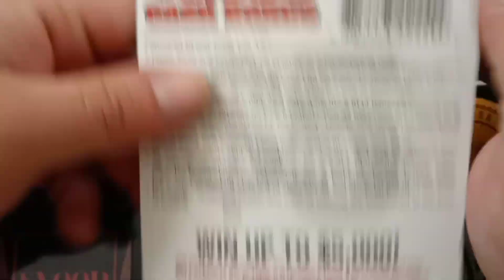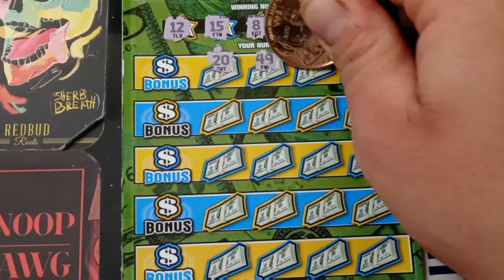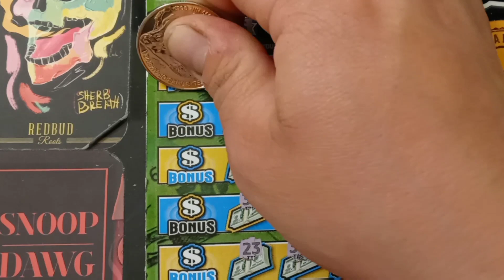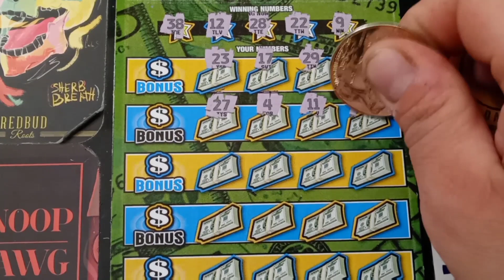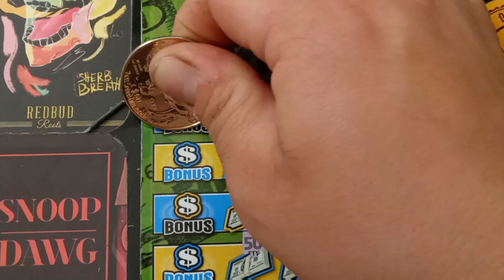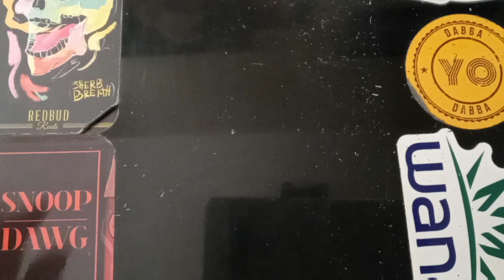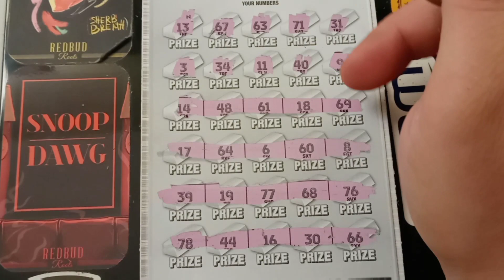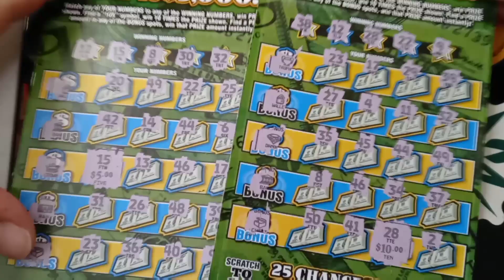Throwback Thursday Session!👊